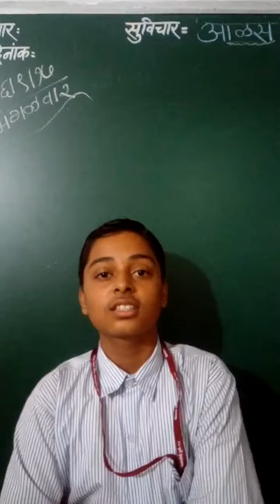Vaibhav Dattatry Domale